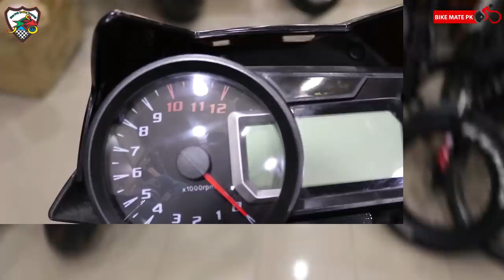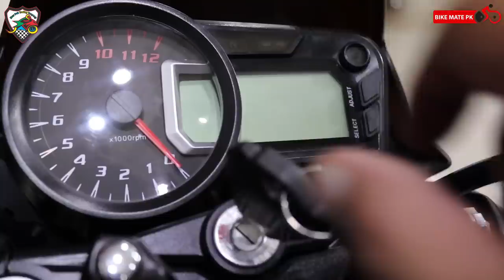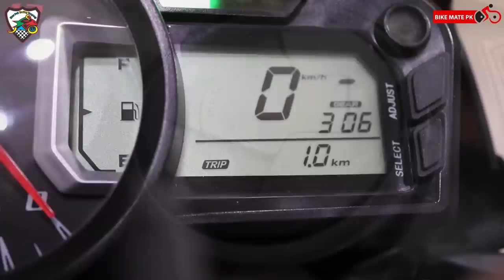Unique Tornado 2019/20 Model | Complete Review | Bike Mate PK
I hope you liked what you just saw. If you really want to buy or have more information about Unique Tornado 150cc 2019/20 model for yourself as it is the most beautiful and powerful 150cc motorcycle avialable in Pakistan, and other 110cc quad bike and 125cc quad bikes than you can contact on the following numbers.

M. Faisal Mughal:  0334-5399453/ 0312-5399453
M. Bilal Mughal:     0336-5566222/ 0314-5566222
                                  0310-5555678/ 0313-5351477